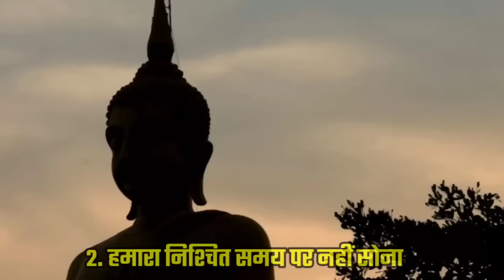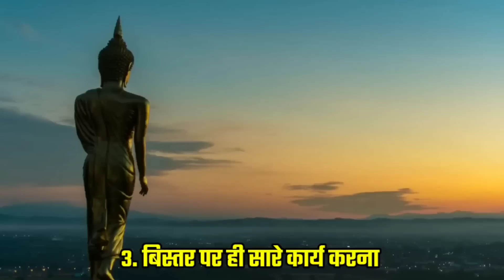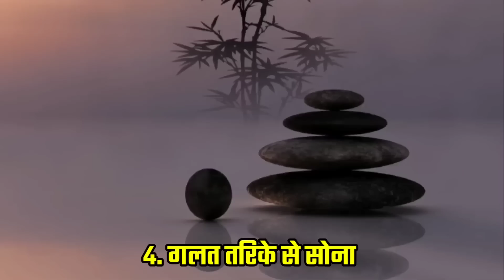गौतम बुद्ध की गहरी नींद का रहस्य | सोने का सही तरीका|Buddhist Story to deep sleeping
गौतम बुद्ध की गहरी नींद का रहस्य| सोने का सही तरीका|Buddhist Story |Moral Story|Monk Story|Short Story
In this Buddhist Story you will know that what is the secret of Gautam Buddha's deep sleep।How we can go in deep and relaxing sleep very easily।In this video you will also know about some yogic way by which you can make your sleep very deep and comfortable।

quarries solve in this video :-
1) गौतम बुद्ध कैसे सोते थे
2)महात्मा बुद्ध की गहरी नींद का रहस्य
3) सोने का सही तरीका
4) गहरी नींद में कैसे जाएं
5)how to go in deep sleep
6)tips for a good sleep
7)how to deep sleep daily